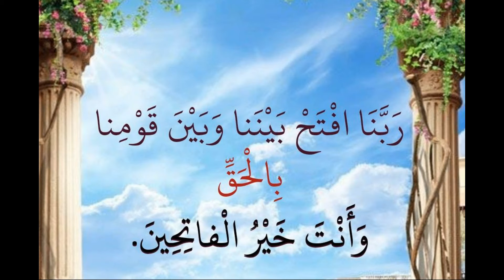حديث مع الاستاذ الدكتور امام نوفل ومشواره العلمي